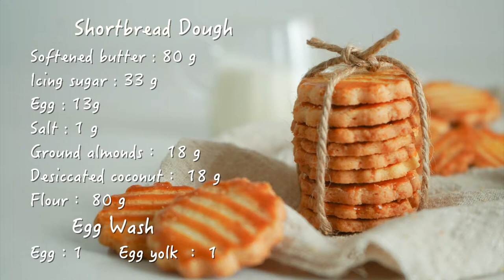Nantes shortbread cookies (Sablés Nantais)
Nantes shortbread cookies (Sablés Nantais) Recipe